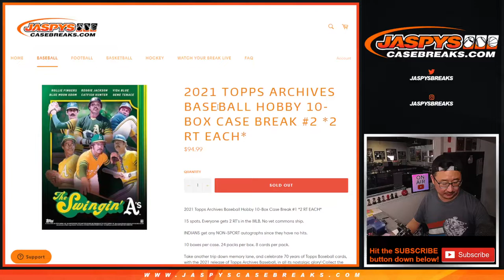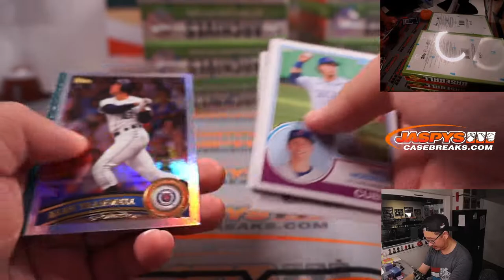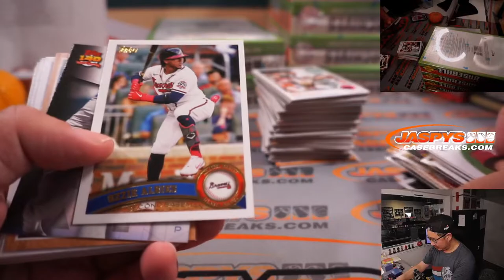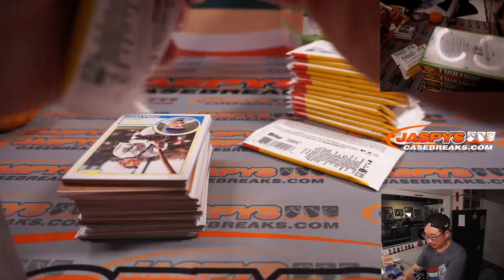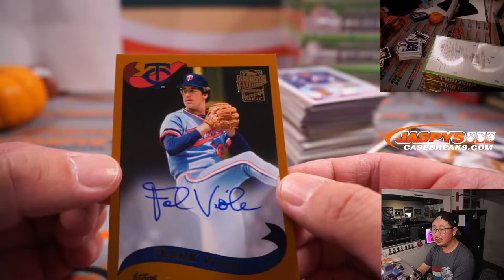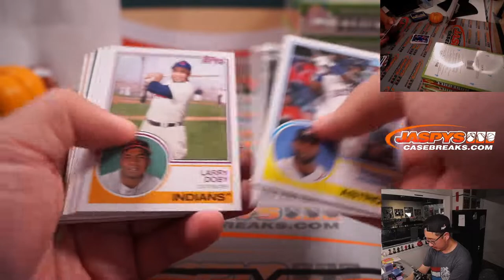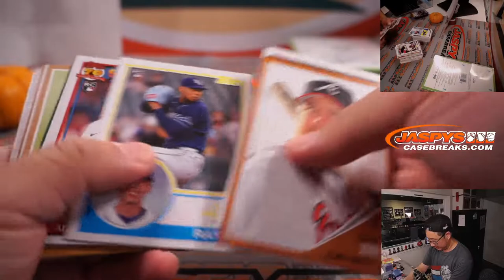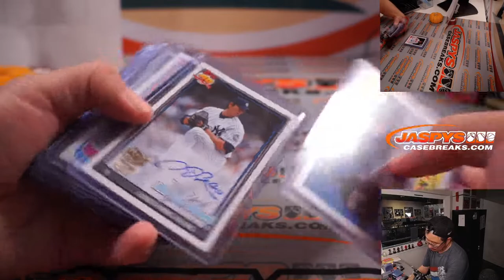Th, 11.11.21 // 2021 TOPPS ARCHIVES BASEBALL HOBBY 10-BOX CASE BREAK #2 *2 RT EACH*